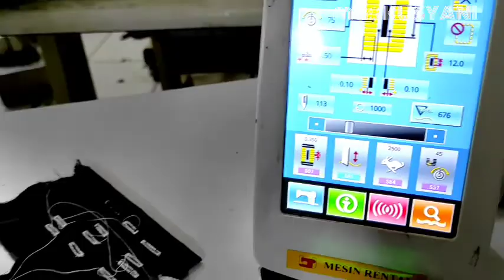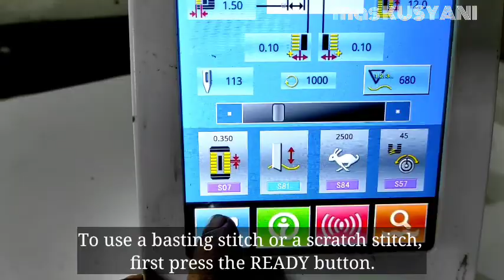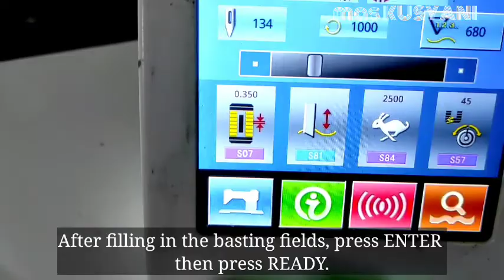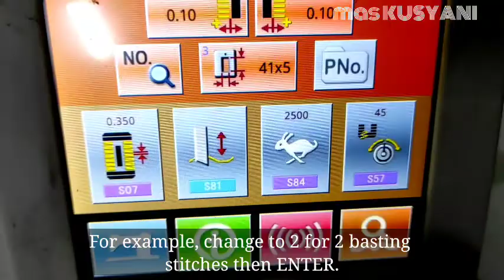Basting Program Jack JK-T1790B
Basting